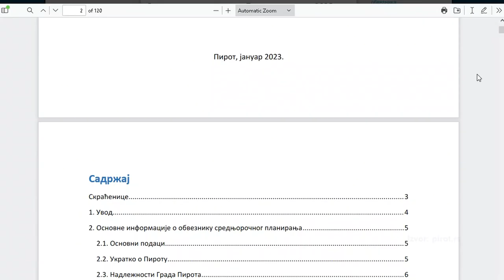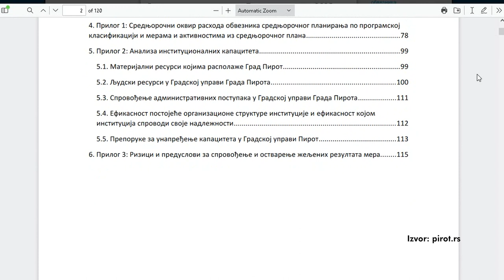JAVNA RASPRAVA O NACRTU SREDNJOROČNOG PLANA GRADA PIROTA